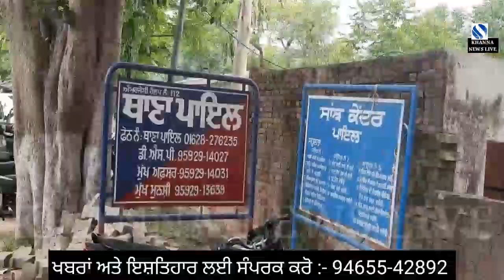ਪਾਇਲ ਪੁਲਿਸ ਨੇ ਭੱਠੇ ਦੀ ਮਾਲਕਣ ਦੇ ਕਤਲ ਕੇਸ 'ਚ ਭਤੀਜੇ ਸਮੇਤ ਇਕ ਹੋਰ ਨੂੰ ਕੀਤਾ ਕਾਬੂ